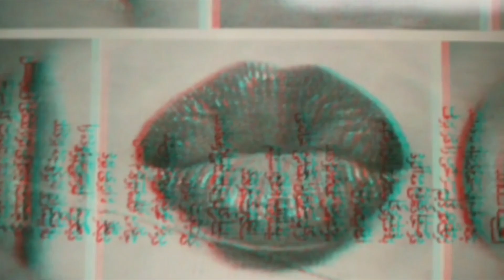هر آن، شعری از حافظ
Video, Vocals & Guitar: @sarang.moayed
Arrangement: @mrdossravis

هر آن کو خاطر مجموع و یار نازنین دارد
سعادت همدم او گشت و دولت همنشین دارد

حریم عشق را درگه بسی بالاتر از عقل است
کسی آن آستان بوسد که جان در آستین دارد

دهان تنگ شیرینش مگر ملک سلیمان است
که نقش خاتم لعلش جهان زیر نگین دارد

لب لعل و خط مشکین چو آنش هست و اینش هست
بنازم دلبر خود را که حسنش آن و این دارد

به خواری منگر ای منعم ضعیفان و نحیفان را
که صدر مجلس عشرت گدای رهنشین دارد

چو بر روی زمین باشی توانایی غنیمت دان
که دوران ناتوانی‌ها بسی زیر زمین دارد

بلاگردان جان و تن دعای مستمندان است
که بیند خیر از آن خرمن که ننگ از خوشه چین دارد

صبا از عشق من رمزی بگو با آن شه خوبان
که صد جمشید و کیخسرو غلام کمترین دارد

و گر گوید نمی‌خواهم چو حافظ عاشق مفلس
بگوییدش که سلطانی گدایی همنشین دارد